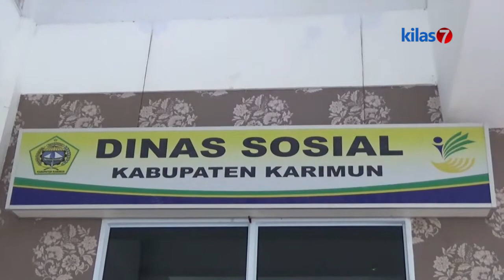Kilas7 TV Batam (News ) - Tim Cabjari Geledah Kantor Dinsos Karimun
TIM CABANG KEJAKSAAN NEGERI ATAU CABJARI TANJUNG BATU YANG DIPIMPIN LANGSUNG OLEH KEPALA KEJAKSAAN NEGERI, MELAKUKAN PENGGELEDAHAN DI KANTOR DINAS SOSIAL PEMERINTAHKABUPATEN KARIMUN, PENGGELEDAHAN TERSEBUT TERKAIT DUGAAN KORUPSI PROYEK PERUMAHAN SUKU DUANE DI KUNDUR.